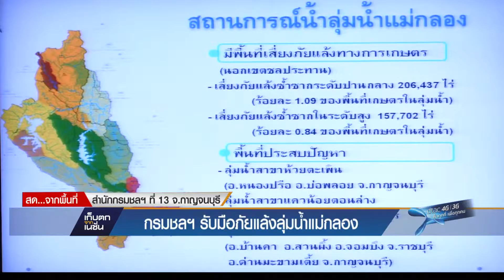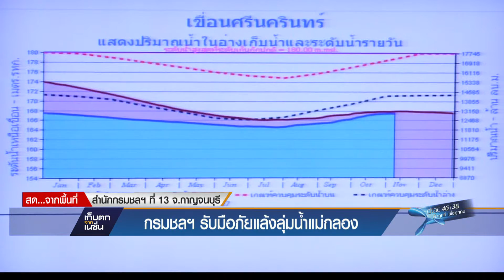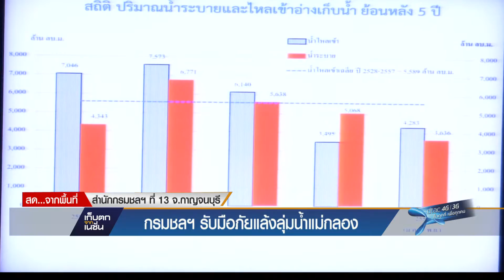สดจาก.. เขื่อนแม่กลอง "เตือนลุ่มน้ำแม่กลองแล้ง"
ข่าวเที่ยง 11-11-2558 (
ไม่เชื่อก็ต้องเชื่อ ลุ่มแม่กลองแล้ง ! ปริมาณน้ำต้นทุนใน 2 เขื่อนวชิราลงกรณ์ และเขื่อนศรีนครินทร์ มีน้อยกว่าปีที่แล้ว นับเป็นวิกฤตครั้งที่ 2 ในรอบ 50 ปี กรมชลประทาน วอนเกษตรกรหันปลูกพืชน้ำน้อย งดทำบ่อปลา บ่อกุ้ง เพื่อลดผลกระทบจากการขาดแคลนน้ำ สำรองน้ำไว้ช่วยลุ่มเจ้าพระยาผลิตน้ำประปา